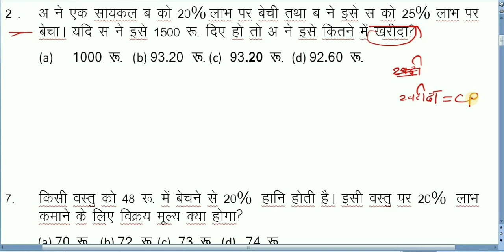Profit loss ( लाभ हानि ) part 1 || cg psc 2019 || csat chapter wise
profit loss, के प्रश्नों को बनाने के लिए इस वीडियो को अपलोड किया गया है आप लाभ हानि के प्रश्नों को अच्छी तरह से समझ सकते हैं profit loss and discount, वीडियो में इसे अच्छी तरह से समझाया गया है
profit loss math, इसे बनाना बहुत ही आसान है आप हमारे वीडियो को अच्छी तरह से देखिए इस csat जो एग्जाम में आएगा वह आपको अच्छे से बन जाएगा

वीडियो मैं और भी है

profit loss
profit loss aptitude

thanks